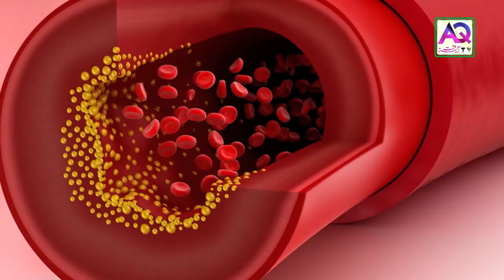How To Treat High Cholesterol Naturally At Home in Urdu l Dr Sajja l AQ TV